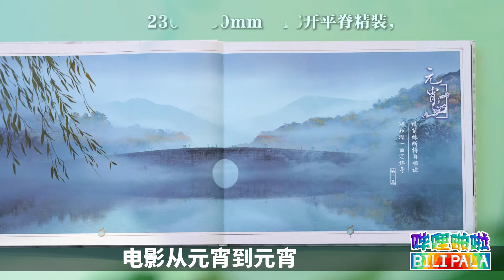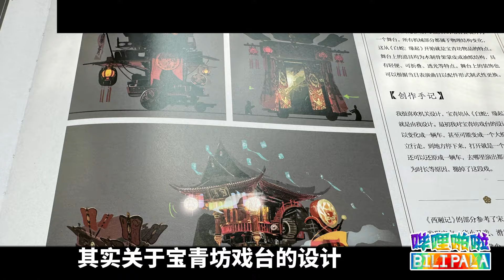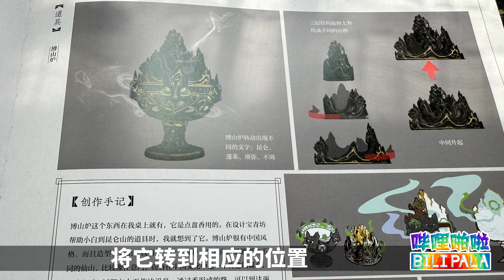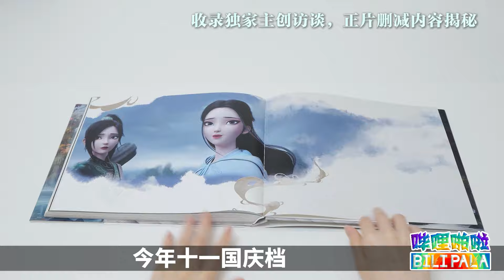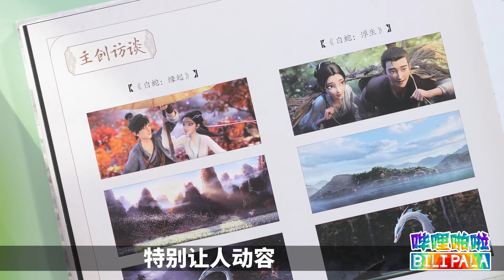《白蛇：浮生》原名《白蛇1.5》，电影设定集揭秘宝青坊主的秘密！白蛇傳